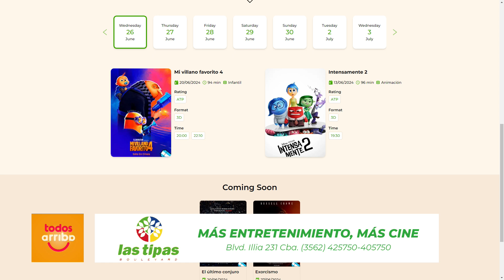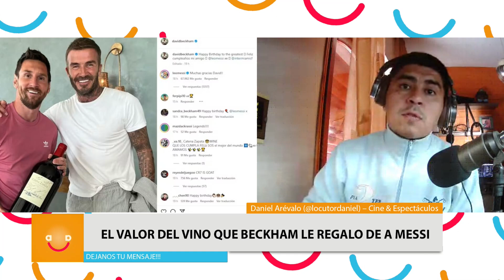Marina Calabro se fue de radio Mitre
Daniel Arévalo (@locutordaniel) – Cine & Espectáculos
Estrenos de la semana en Las Tipas Boulevard
Exorcismo se estrena en Las Tipas Boulevard
Espectáculos 🖥️
🪧 El valor del vino que Beckham le regalo de a Messi